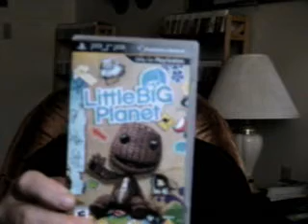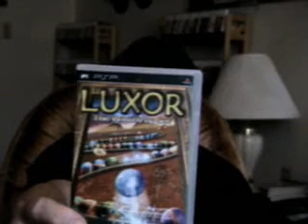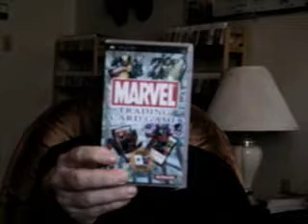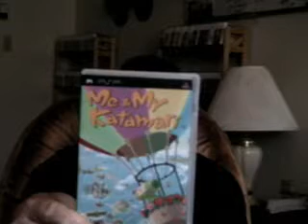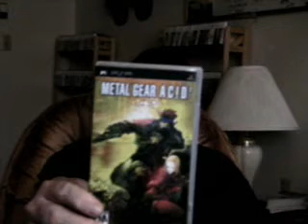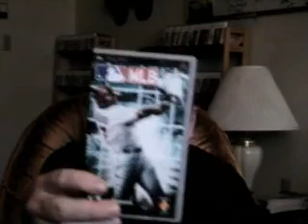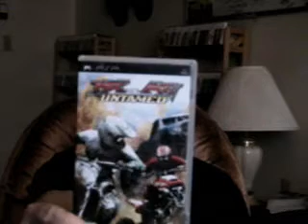MY PSP COLLECTION PART 4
Here is part 4 of my collection. Tell me what to do to make the videos better. Constructive criticism always welcome!